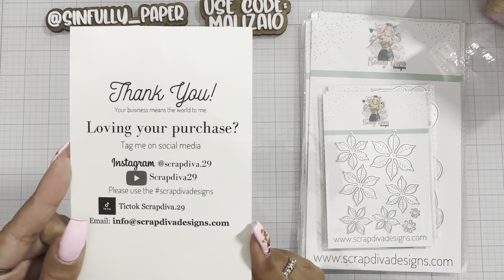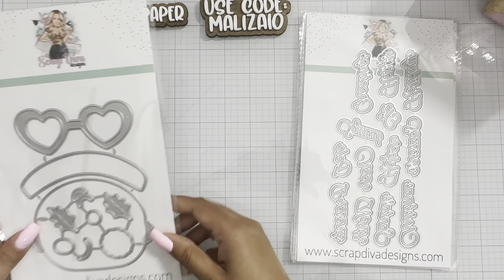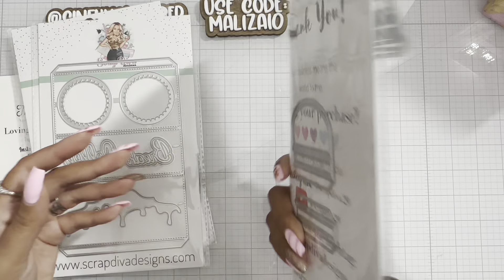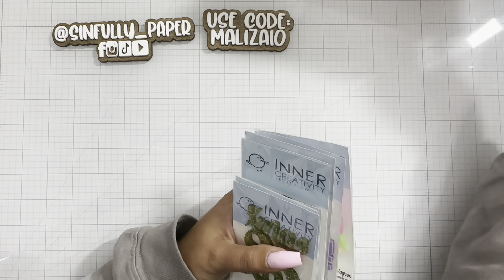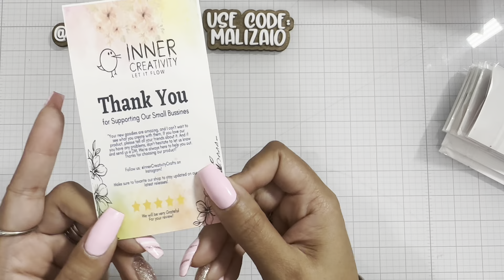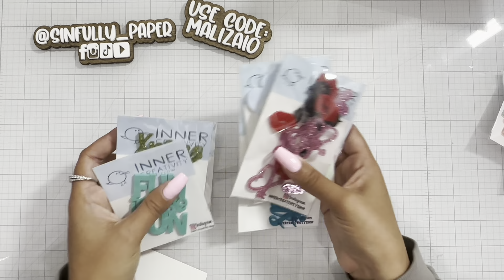Small haul 💜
Scrapdiva

Inner Creativity @Thedailylifeofcreativity